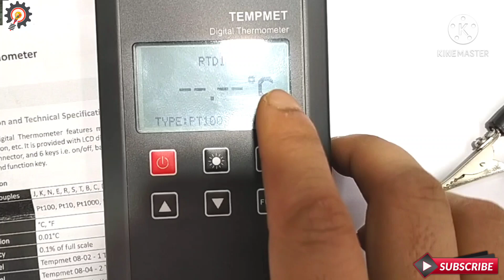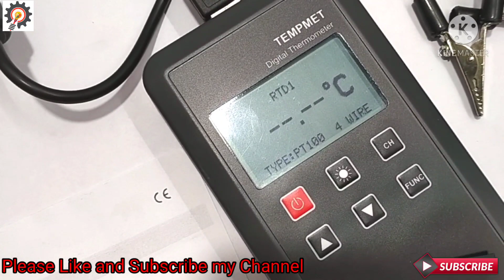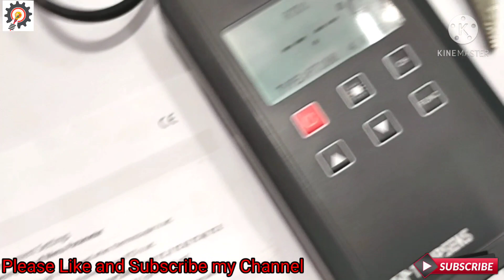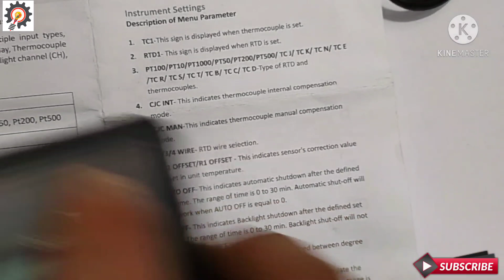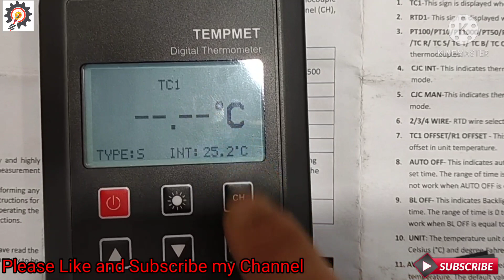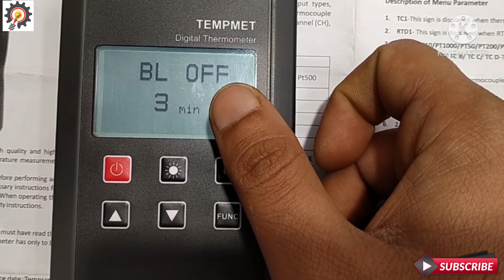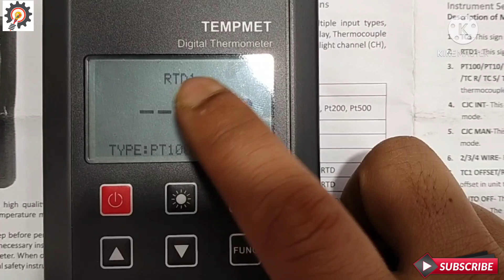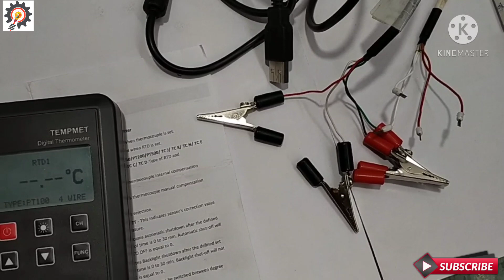2 wire, 3 wire & 4 wire Rtd & Thermocouple Thermometer | Thermometer Parameter Settings in Hindi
2 wire, 3 wire & 4 wire Rtd & Thermocouple Thermometer | Thermometer Parameter Settings in Hindi | 4 wire rtd indicator | Best Thermometer for 4 wire rtd & Thermocouple Sensor | Tempsens Thermometer all settings.

Dear Viewers, In this Videos i have showed you tempsens handy type thermometer full programming and parameter settings, digital thermometer for 2 wire, 3 wire and 4 wire rtd sensor and thermocouple for measuring temperature, best thermometer for low price, rtd thermometer parameter setting, all feature in tempsens thermometer, thermometer, digital thermometer, digital thermometer all features with manual paper, thermometer manual instruction, how to used tempsens thermometer, tempsens thermometer all functions uses, digital thermometer with 4 wire rtd  sensor, rtd sensor meter, measuring instruments.
Social Link ;

Friends, Please Click These Link and Direct Join with me for getting more Updates about this types of Technical Knowledge and Many More